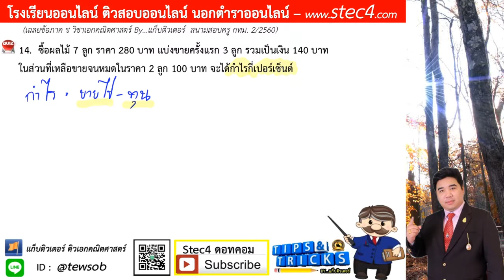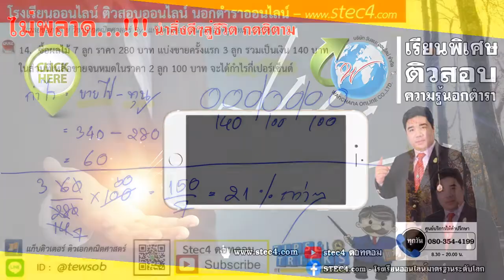ข้อ 15 ภาค ข วิชาเอกคณิตศาสตร์ สนามสอบครู กทม. 2/2560 By...แก็บติวเตอร์